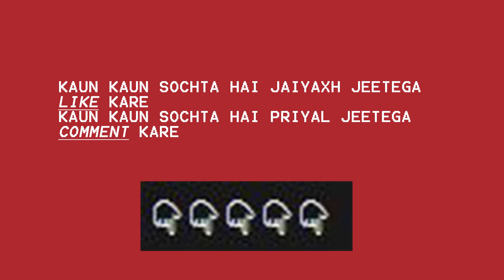Priyal VS Jaiyaxh - Boomer Moments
FALL GUYS funnT Moments